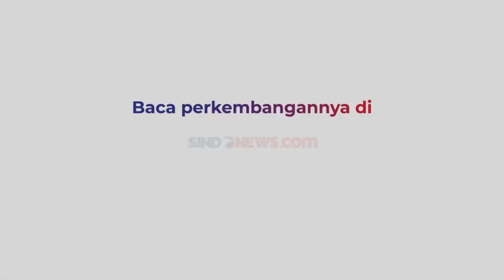Hipnotis Pedagang Warung, 2 WNA Asal Iran Diamuk Massa